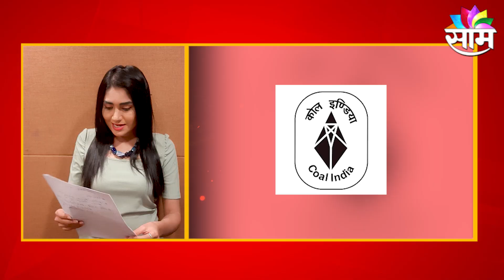Jobs Updates । इथे नोकरी मिळेल...!! पाहा कुठे आहेत नोकरीच्या संधी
BCCL- भारत कोकिंग कोल लिमिटेड
BSF- सीमा सुरक्षा दल
राजस्थान टपाल विभाग

ड्राइवर (T) कॅट- 1 पदाच्या एकूण 94 जागा
आरक्षित उमेदवारांना सवलत
खुल्या वर्गासाठी 74 जागा
एससीसाठी 14
एसटीसाठी 6 जागा

पात्रता
शिक्षण- 8वी पास
ड्रायव्हिंग लायसन्स आवश्यक
ट्रेड/एप्टीट्यूड चाचणी
ड्रायव्हिंग स्किल टेस्ट
चालक भरती परीक्षा 100 गुण
खुला वर्ग- 100 पैकी 40 गुण आवश्यक
एससी, एसटी प्रवर्ग- 100 पैकी 35 गुण आवश्यक

BSF ग्रुप C- 72 पदे
अंतिम तारीख- 29 डिसेंबर 2021
ऑनलाइन अर्ज- अधिकृत वेबसाइटवर
शिक्षण- मान्यताप्राप्त मंडळातून 10वी उत्तीर्ण

राजस्थान टपाल विभाग- 22 जागा
पोस्टल सहाय्यक / वर्गीकरण सहाय्यक - 9 जागा
वय- 18 ते 27 वर्ष
शैक्षणिक पात्रता- मान्यताप्राप्त मंडळातून 12वी उत्तीर्ण
पोस्टमन - 8 जागा
मल्टी टास्किंग स्टाफ (MTS)- 5 जागा
वय- 18 ते 25 वर्ष
शैक्षणिक पात्रता- 10वी पास
शेवटची तारीख- 6 डिसेंबर 2021
अर्ज फी- रु. 100